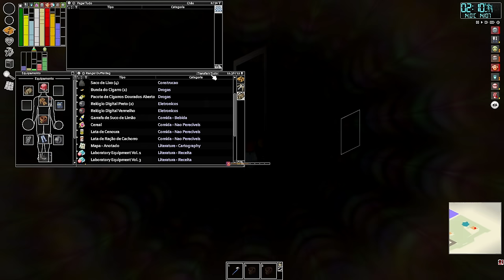💉Project Zomboid A Lenda em busca da CURA - Dessa vez ela veio cedo, mas nunca cedo demais. EP04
🖥️Meu Setup:
Processador: AMD Ryzen 9 7950X
Placa mãe: Asrock X670E Lightning Phantom Gaming
Placa de Vídeo: GTX 3080 TI 12 GB
Memória Ram: 2x16 GB XPG DDR5 6000 Mhz = 32 GB
Fonte: XPG 850W Core Reactor GOLD
Armazenamento: SSD M.2 XPG 1 TB Gammix 570 7k/6k
Arrefecimento: Water Cooler 360mm Rog Strix LC II 360 + 4 Coolers 120mm